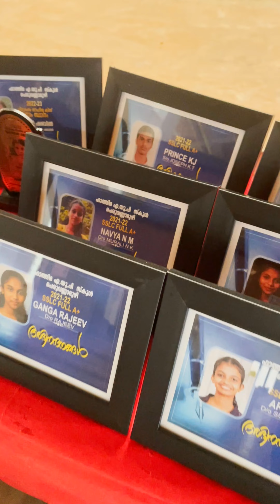Fathima AUP School Peruvannamuzhi 🏫| 75th Indipendence Day Celebration 🎉